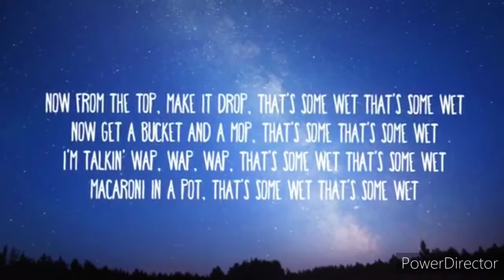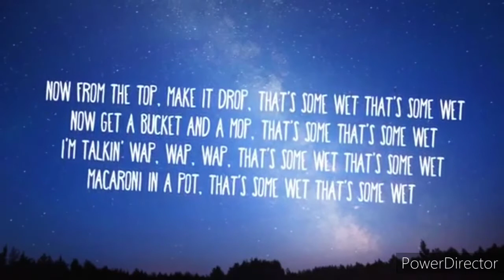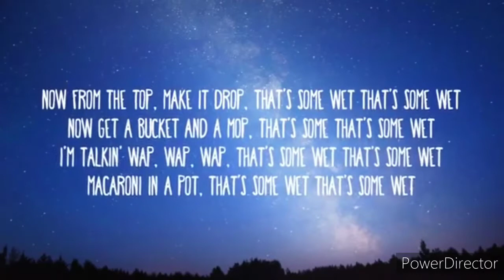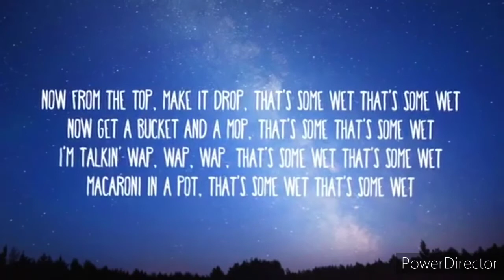If WAP by Cardi B was an emote this is how it would sound like...